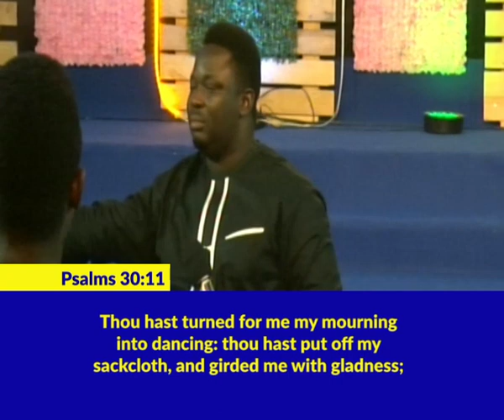Prophetic Word For The Day 20th January 2023